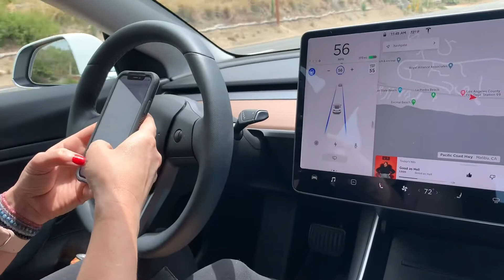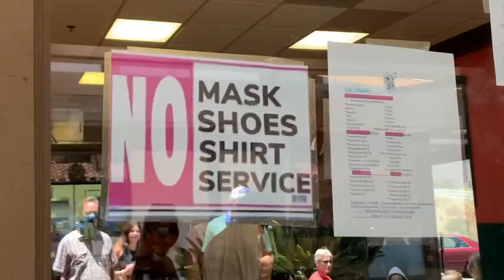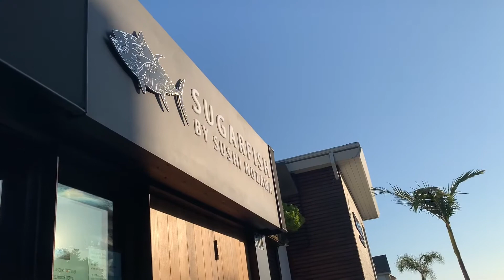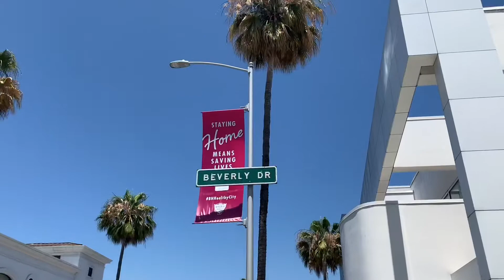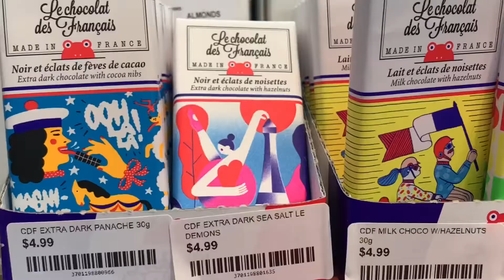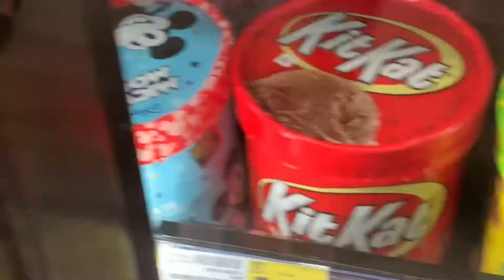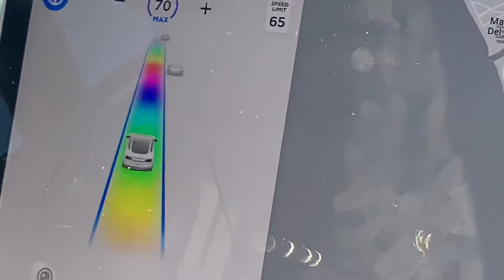LA Travel Diary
June 2020